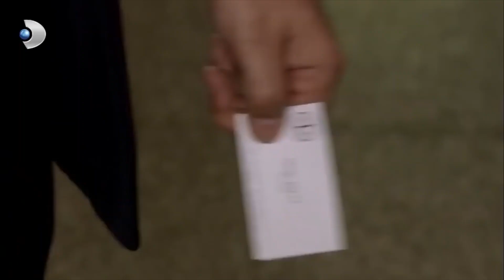أخبروني بما حدث وطلبوا المساعدة! الجريمة ما الجزء 5